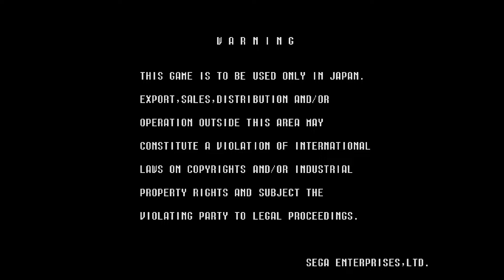Sonic Hack - Sonic the Fighters: Remix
Sonic the Fighters: Remix is a hack of the original arcade version of Sonic the Fighters, including some new features to help give the game a new spin. Made by TDRR.